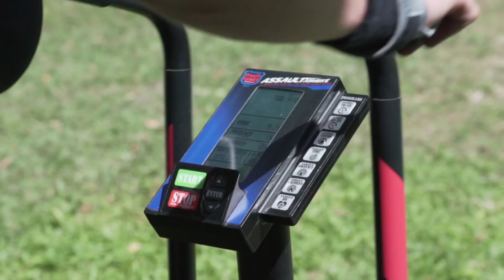Training in isolation. full day games training.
training at home in isolation. Full session of training.